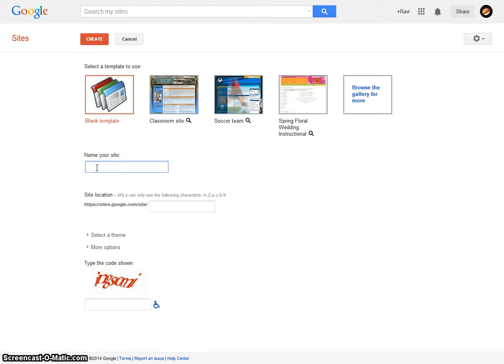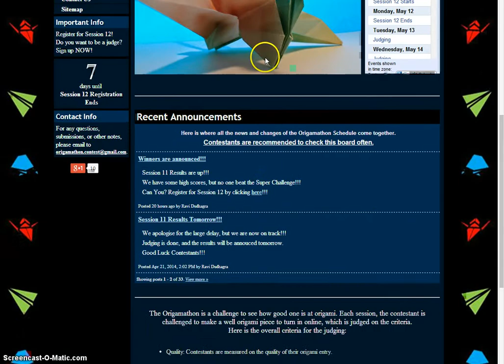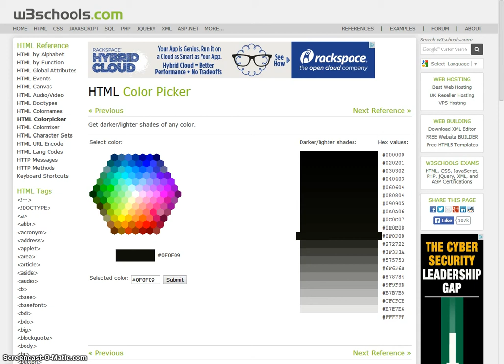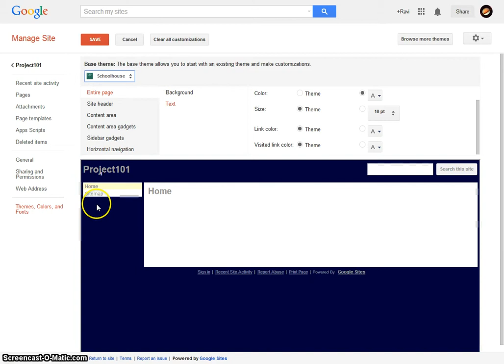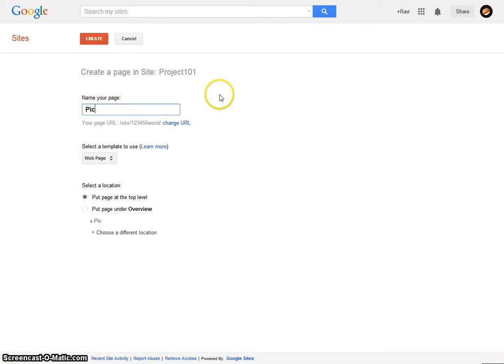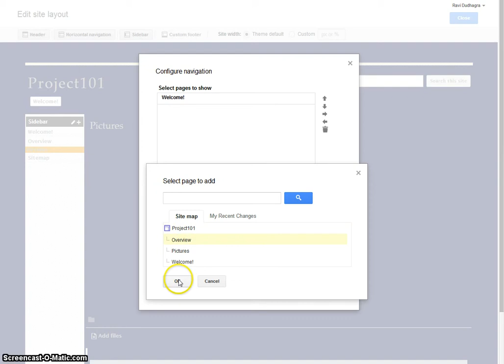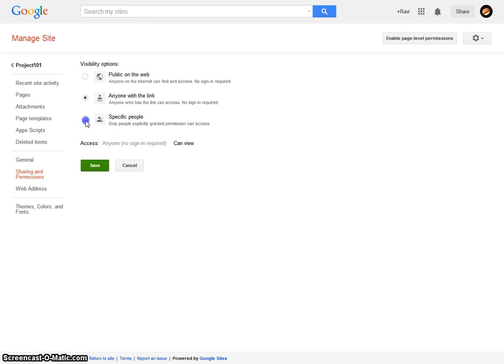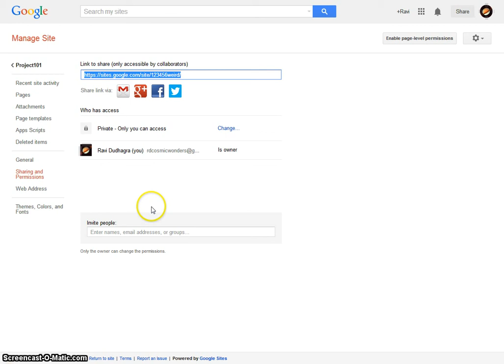Google Sites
This is a tutorial about the basics of creating a website.